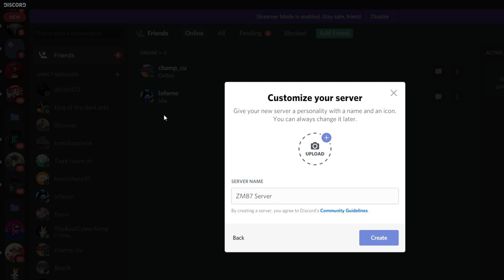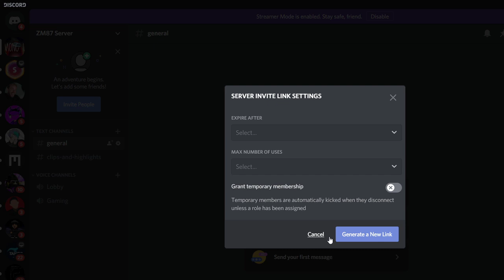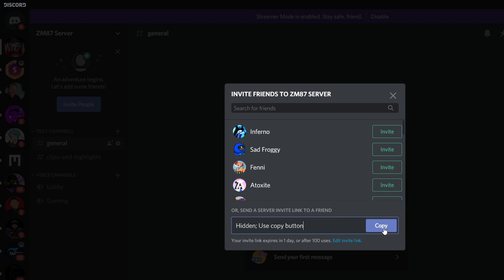i have a discord server :D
im sorry for not uploading, i took a break from youtube im sorry guys link: new